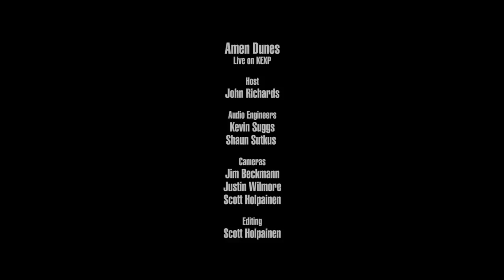Amen Dunes - Full Performance (Live on KEXP)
presents Amen Dunes performing live in the KEXP studio. Recorded August 14, 2018.

Songs:
Blue Rose
Calling Paul The Suffering
Believe
Miki Dora

Host: John Richards
Audio Engineers: Kevin Suggs & Shaun Sutkus
Cameras: Jim Beckmann, Scott Holpainen & Justin Wilmore
Editor: Scott Holpainen